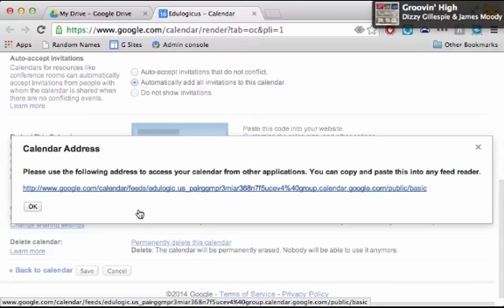Get XML Feed URL for Google Calendar